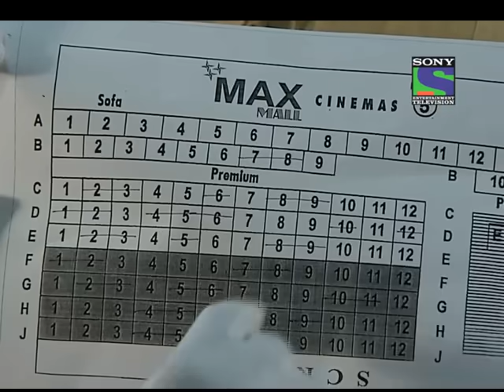CID - Episode 578 - Adrushya Goli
A man is killed in a movie theater in front of 40 witnesses. CID cops find out that he has been shot
but this no gun found in the theater
or any gun powder on the hands of any of the people in the theater. Then how did he get shot. When the case goes to Dr Salunkhe, he stuns the cops even more. He tells them that even though there is a bullet wound on the body
there is no bullet in the chest of the man. The CID team is stunned at this news. But they also notice that Dr Salunkhe is acting a little strange. The CID team now finds out that the famous actress Rakhi was in the theater when the man was shot and she left before the cops could reach there. She is questioned by the cops and tells the cops that she feels that the bullet might have been meant for her as she was receiving threatening calls. Cops trace the calls and reach a house and is shocked to see Dr Salunkhe and Dr Tarika there. There they confront the man living there and he tells them that he was making an invisible bullet..but it was not completed. So that means that this man is not the killer. Then who is the killer. Does the trail lead back to the theater.